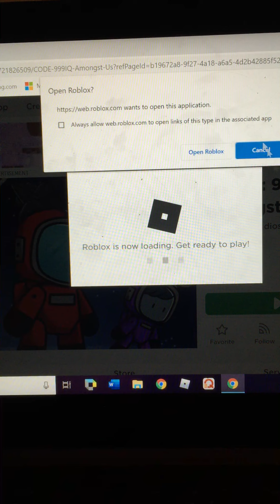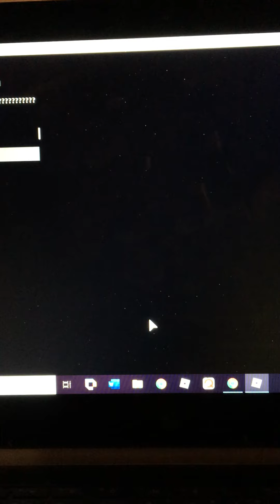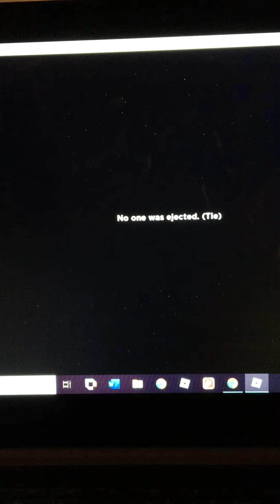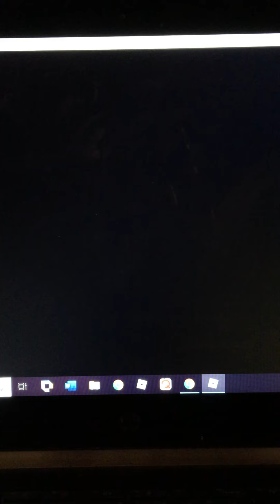First youtube video ROBLOX among us